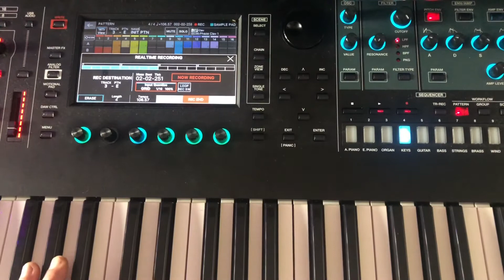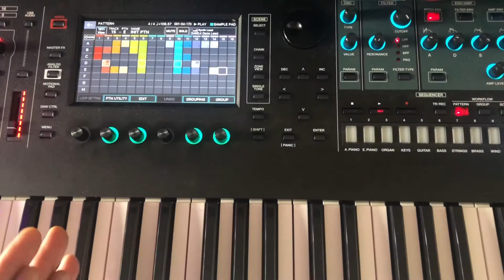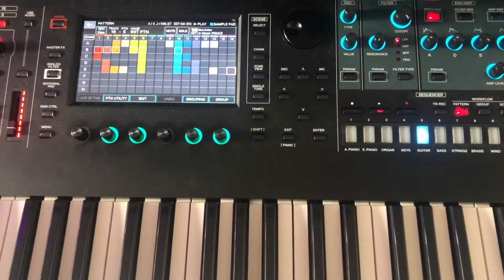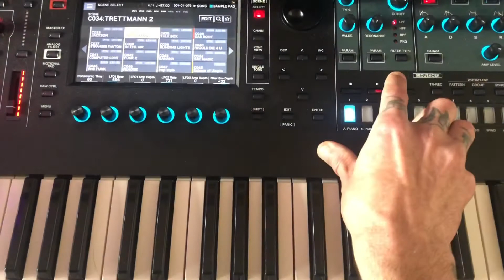Future Funk - Synthwave Roland Monster workststion2020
Namm 2021 Tutorial Future Funk -